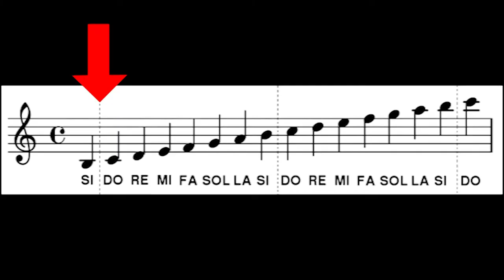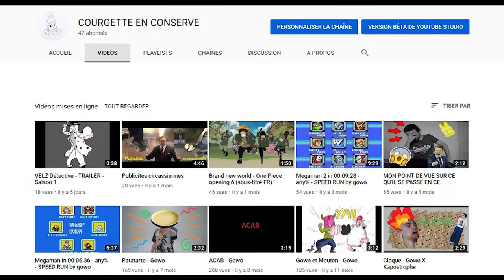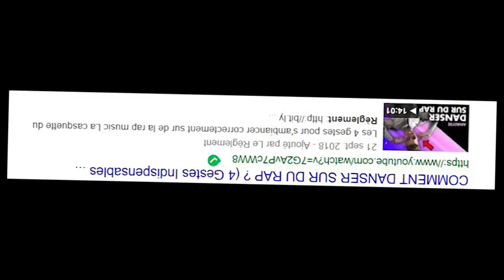Popourri - Gowo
Des rîmes à gogo, cadeau.

(Young Forever, sacré pseudo mdr)

Lyrics:

A quoi sert la vie, c’est là qu’ça tire,
Les neurones, pour soulager malaxe les tiffs
Mais laisse pas l‘hémorragie, tampax hâtif,
Ma réponse c’est Osef, un bon laxatif

Quand je rap ça te file des crampes aux fesses
Tous ces rappeurs se vantent, au fait,
Monte sur scène, vision prophète,
T’es cramé par les feux d’la rampe et zeff

Je – fais un flow – compliqué,
J’sais – qu’mes albums – comptent licker,
Niquer – des ados- sobriquets,
Kicker, vers penser, un ticket

J’ai vla les backer j’suis happy
Perroquets m’épaulent comme rat-pi
J’crawl dans vos flow, dans les rapides
Faut faire une punch avec Brad Pitt

Pire, balot j’ai, pété ma rime
Mène en bateau et je m’arrime,
Marie ma rage et mes remords
Ca merde à mort, c’pas grave, je m’habitue

A vomir des phases quand ma bile tue,
Quand je me bloque dans les murs comme Lakitu
Niquer ses démons c’est de l’habileté,
Gowo et Simon, comment m’appelles-tu ?

Pour s’amuser, juste un zeste de zèle
Pour décoller, avoir des ailes c’est lisse,
Sur ma teuté tournicote une hélice,
Envolée lyrique, monde sous mes aisselles

Des trucs mignons dans la pénombre
Il faut jouer à Hollow Knight,
Pour pas que ton corps se fight,
Pour pas qu’il se démembre, sombre dans démence,
En fait c’est trop de la bombe

J’suis pas parfait
J’suis pas Blard-fai
J’fais des Blasphèmes
Et c’est Bien fait
X2

Attire iench c’est un apo calibré
Vegan voit l’avocat livré
Conscience plutôt Apocalyptique
J’tape dans les hauteurs comme Brutalibré

Matrice dans un bocal ivresse
Petit cornichon, bouge tes fesses, tu m’entends
Reste pas dans le flow, c’est plein de piranha,
Tu penses t’élever mais le courant a cent dents.

Le courant a cent dents X2

Tu penses t’élever mais...

Tirelipimpon tire tire des lattes à tire l’arrigot, aspire la nicotine,
Ti-titille la curiosité, des petite blattes, flatte, attire les nigauds,
Tej l’égo, prends le magot, mets ta pine dans tire-tire-tire-tirelire
T’iras leur dire, que tes sons t’inspirent le dégoût et tu vas croupir dans l’ordi,

Voilà comment je conçois le succès,
Pourtant je vante les bienfaits de l’excès,
Et j’aimerai que les gens aient accès,
A mes créations sans bluff et sans taxe,

La réponse doit être dans ma syntaxe,
Et sûrement pas dans ma pub, le truc c’est
Que tout le suc cède quand les thunes taclent,
Comment rester entier ta vie se luxEUH,

Y’a pas 38 soluceuh,
Alors que tout se lisseuh
Censuré par policeuh
Polisson parlons seul à seul,

Suivre ses rêves et en vivre, cela se peut,
Tant que volonté et passion s’enlacent,
C’est mort ne serait-ce que si tu t’lasses un peu,
Apprend à jarter le spleen avec un blast

J’rap un sale goût dans la bouche, mais j’fais pas ça aigrement,
J’viens pas de la pègre nan,
J’ai appris à turn up avec les moove du règlement,
X2

Copier-coller, t’as toujours de l’encre pour l’impression de déjà vue.
Papier ou pas tu te plies au patron plus oligarchie mais origami,
Tu veux changer le monde je te dis au lit gamin, arrête de te la jouer Yagami,
Hors temps comme une poupée poly gaming, nos combats se marient bien : polygamie.

G O W O
Des rîmes à gogo
Un flow de gogol
X2

Là fallait que je trouve un hook! X3
Mais je l'ai pas trouvé, je m'en gratte le bouc.

Mais je l'ai pas trouvé, je m'en gratte le bouc-euh!

Bang bang.